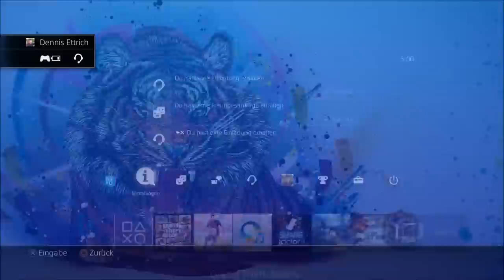GTA Online # 017 Sniper vs Stunters ccc in voller Länge (PS4) und das ist alles LEGAL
Hey Leute hier habe ich mal ein Special Video hochgeladen und zwar eins von der beliebtesten Mission derzeit in GTA
Sniper vs Stunters ccc
Ich wünsche euch viel Spaß und hoffe es ist nicht zu lange

Wünsche euch viel Spaß und hinterlasst eine positive Bewertung oder ein Abo :-)

Ich habe jetzt ein eigenes Facebook Profil für YouTube erstellt da könnt ihr mir gerne eure Fragen stellen und auch anfragen senden der Name lautet : Dennis Deyton

- Bewertet das Video
(Bitte nur wenn du die weiteren Videos auch schaust)
- Like meine Facbookseite
- Zeig es deinen Freunden

Wie immer hoffe ich, dass es euch gefällt und das ihr mir eine konstruktive Kritik oder vielleicht auch ein Abo da lasst.

Ausrüstung:
Aufnahme: Elgato
Audio: Gamecom PC Stereo Gaming Headset
Bearbeitung: Windows Movie Maker (WMM)